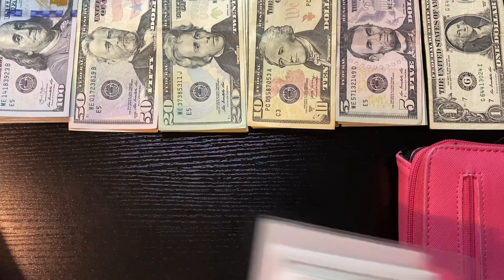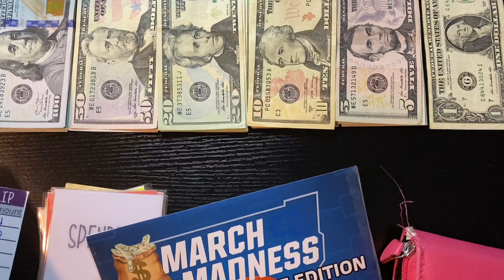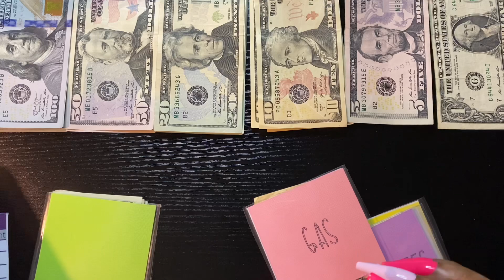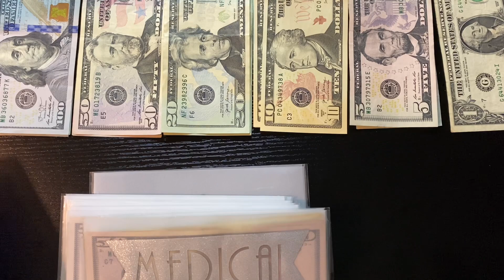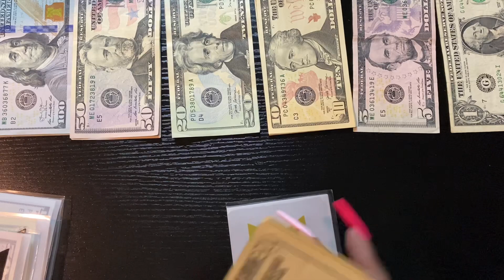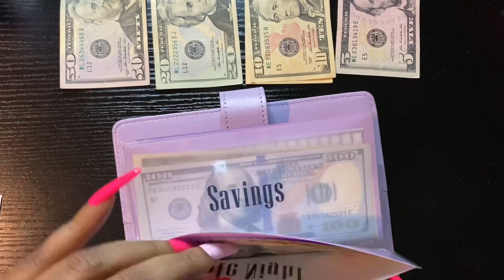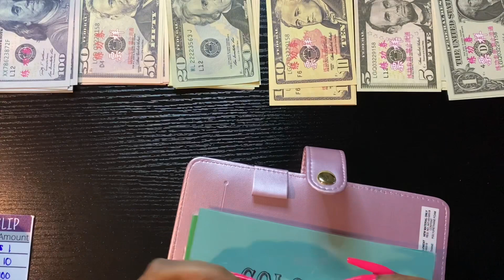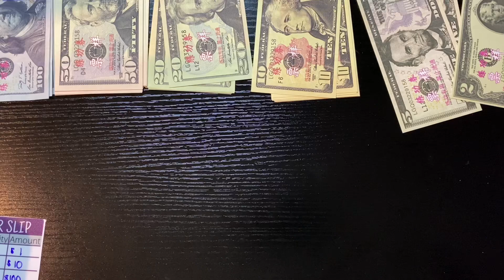Cash Envelope & Sinking Fund Stuffing | We did ! We joined the community!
Hey, Hi, Hello, and Welcome

A Gang Count : 541

Items Mentioned 🤍